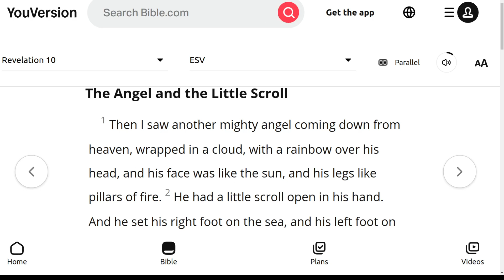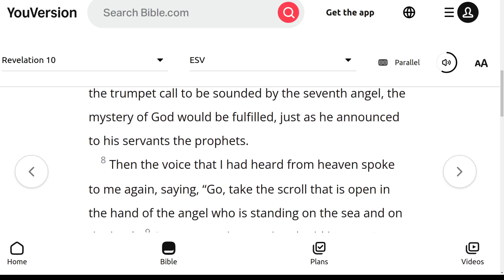The ESV Audio Bible, Revelation Chapter 10